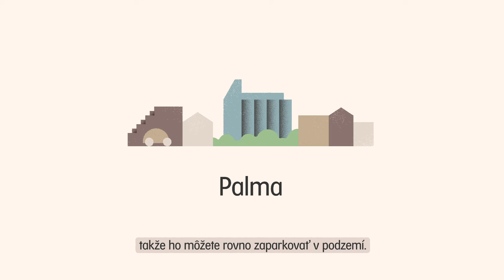Palma pre ľudí: Mesto krátkych vzdialeností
Predstavte si štvrť, kde všetko vybavíte pešo, bezpečne a za pár minút. Od raňajok cez biznis obed po opravára. Takú vytvoríme aj v Palme!

Viac o Palme sa dozviete na na Facebooku alebo na Instagrame